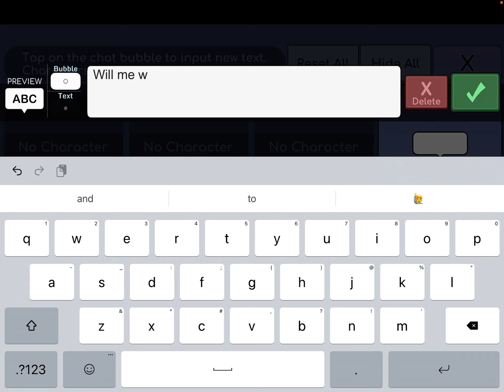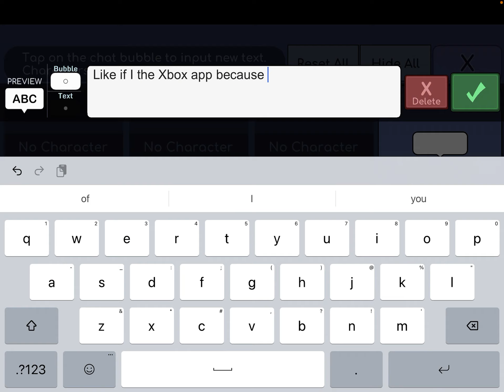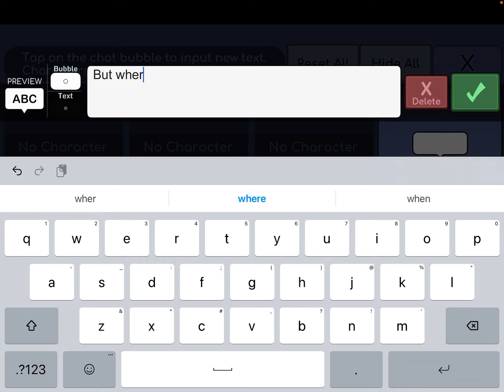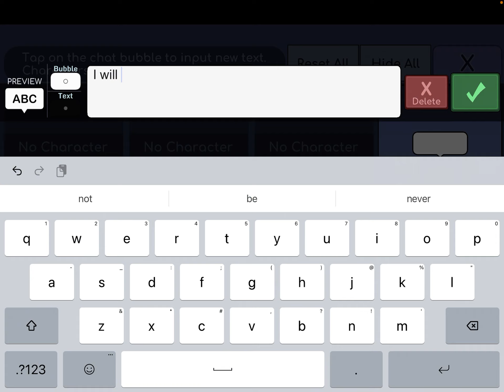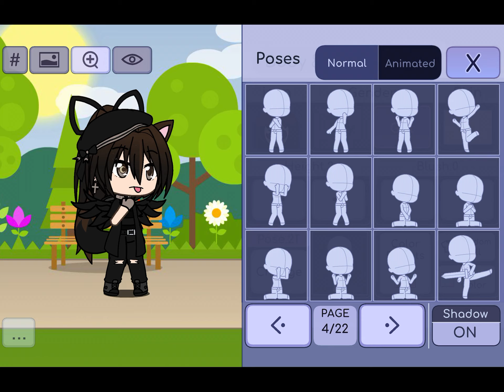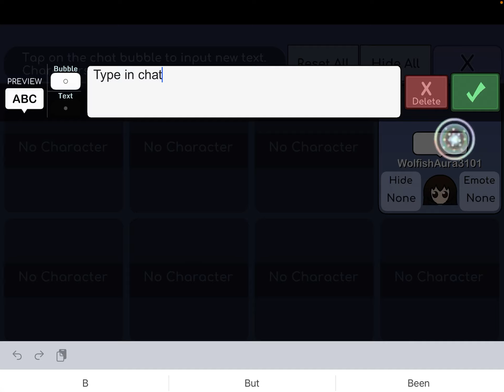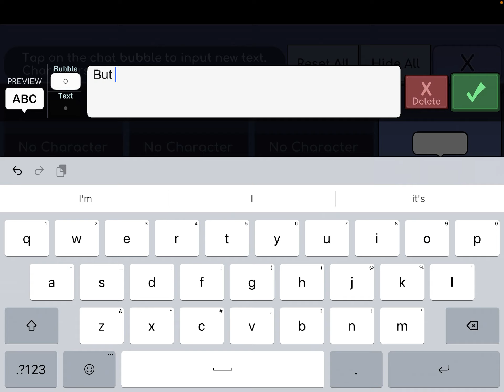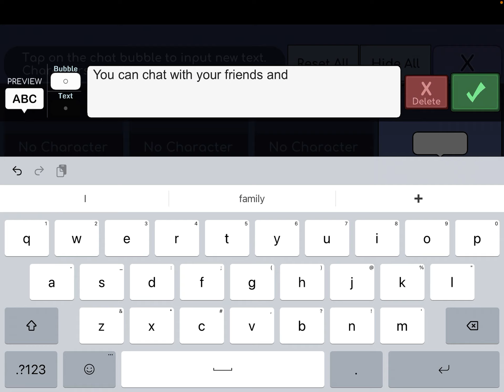How come the people told my sister about things she doesn’t not know 💔